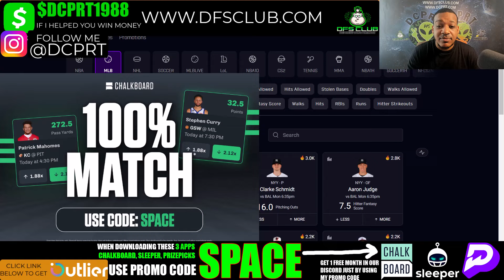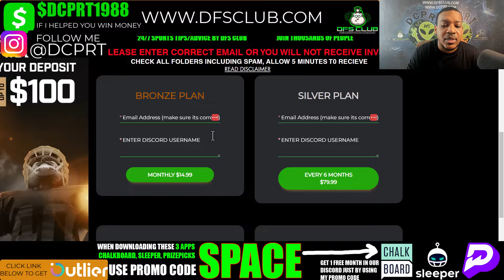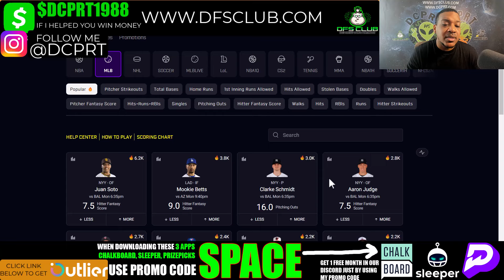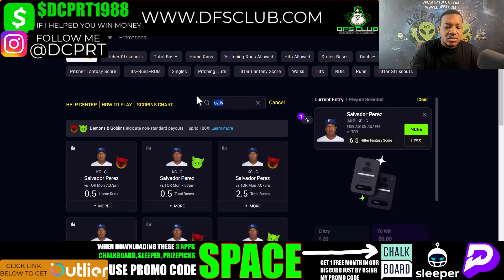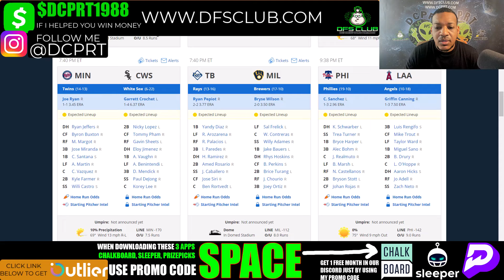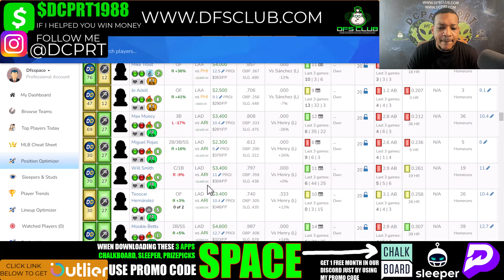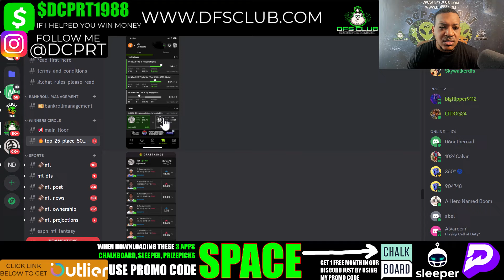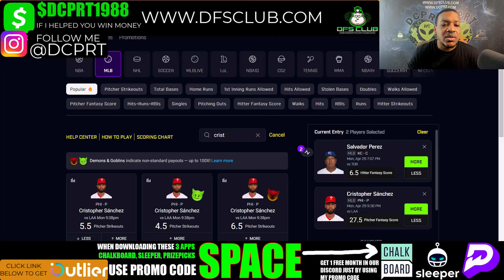MLB PRIZEPICKS | PROP PICKS | MONDAY | 4/29/2024 | MLB BETTING | BET PROPS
NBA Prizepicks Picks + Prize picks 4/29/2024: Player Prop Picks for Today Monday April 29th. Fantasy Baseball Stats, Strategy Tonight!